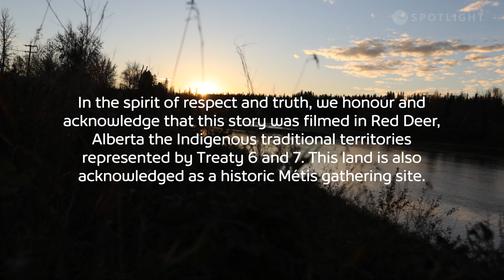Transforming Light Bulbs into Art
When most people see a burnt-out light bulb, they would likely think to discard and replace it, but not Carmen Winter! A creative spark became an artistic outlet for Carmen, who creates unique art pieces from old light bulbs. Artistic expression of all kinds helps Carmen manage her depression and keep the stresses of life at bay.

Title: Bright Idea For Mental Health
Producer: David Dinan